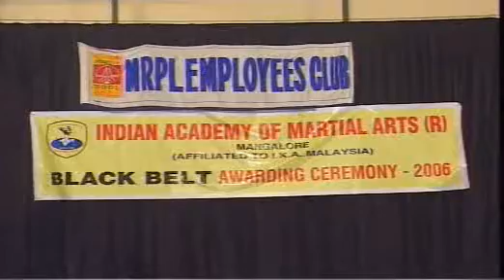Karate - street fight demo (bag chasing )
Karate street fight demo . created on 2006